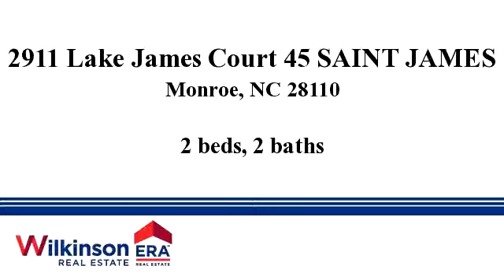Homes for sale - 2911 Lake James Court 45 SAINT JAMES, Monroe, NC 28110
Immaculately maintained Townhome. Watch the sunset from the screened porch. Attention to detail here, 10ft ceiling in den, 9 ft ceiling throughout with trey ceiling in the master. Beautiful open kitchen featuring solid oak cabinets, hardwood floors, countertops have tile backsplash. All GE appliances are like new.   The spacious master bath  features a double vanity, garden tub, and walk in shower. Lots of natural light with block glass located over the garden tub and ceramic tile throughout.

Bedrooms: 2
Bathrooms: 2
Square Feet: 1727
Price: $209,900